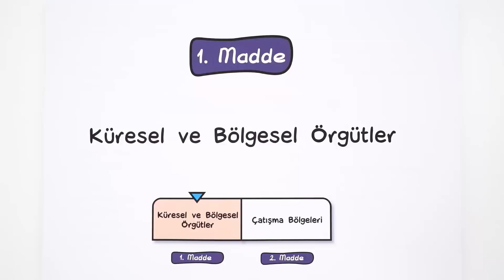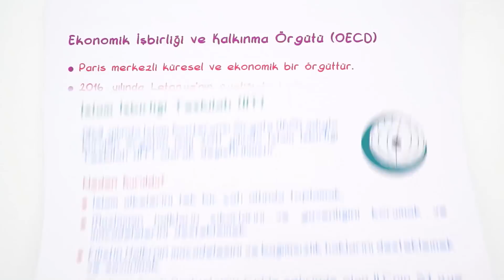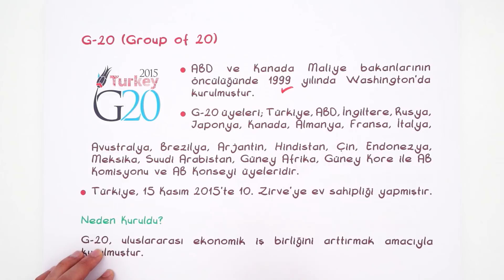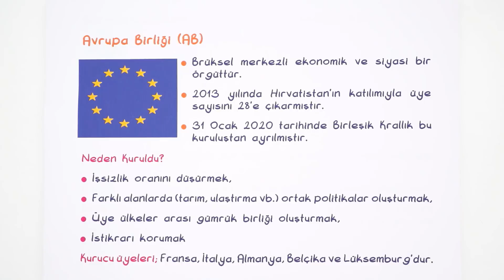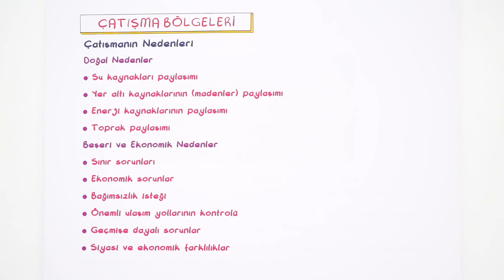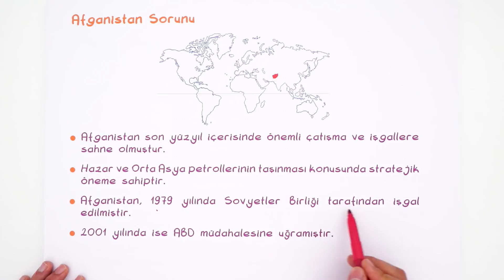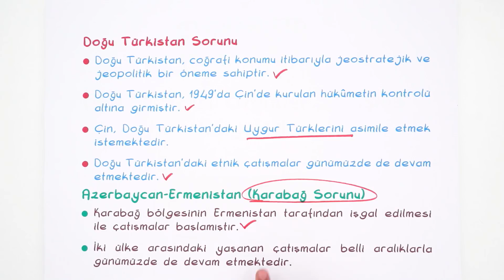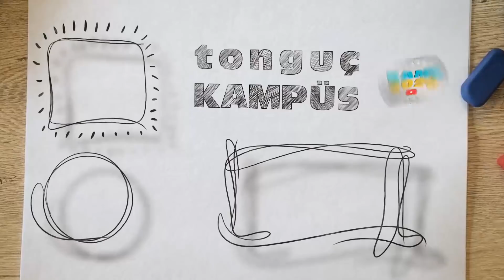Küresel Ortam: Çatışma Bölgeleri ve Örgütler | AYT Coğrafya 2020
AYT Coğrafya dersinde ''Küresel Ortam: Çatışma Bölgeleri ve Örgütler" konusunu ÖSYM tarzı soru çözümleri ve detaylı konu anlatımını bu videoda bulabilirsin.